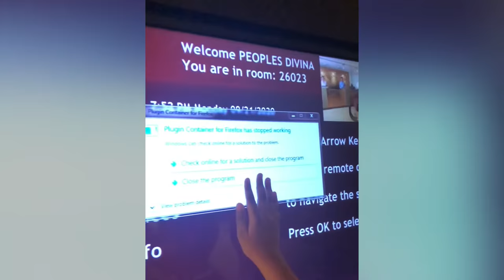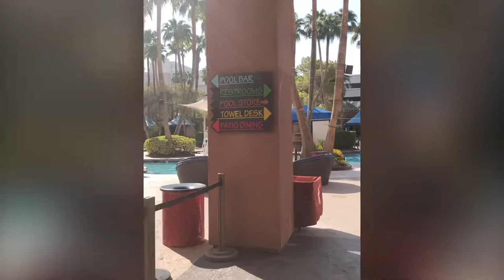TreasureIslandLasVegas2020 Nevada. I do not own right to music.